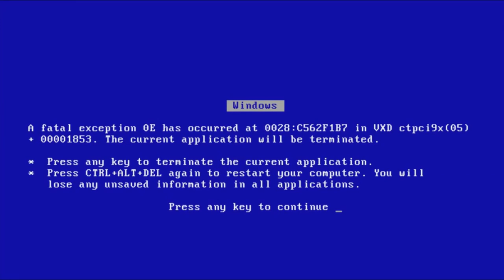Blue Screen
I have no idea were I was going with this. I didn't put a watermark on it  in case anyone wants it as a source for whatever reason.